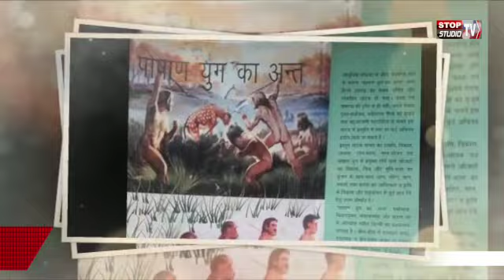कलाकारों ,साहित्यकारों की -संघर्ष - यात्रा (20) मिथिलेश कान्ति _ नाटककार, अभिनेता।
@fuddukalakar@abhifaliya9969 a